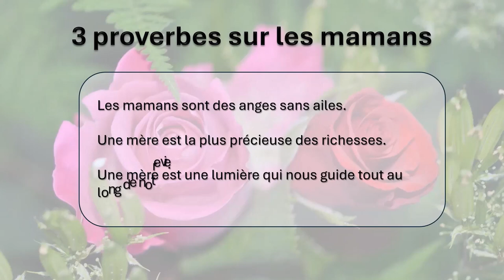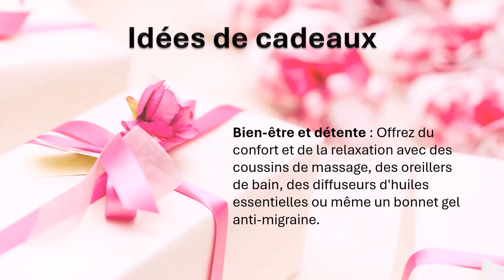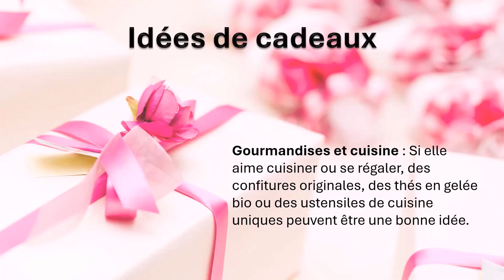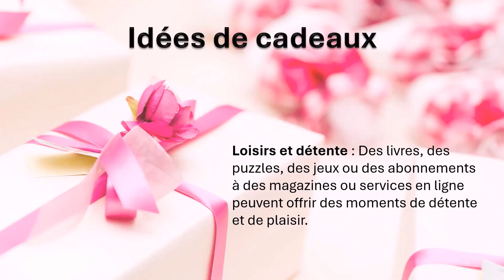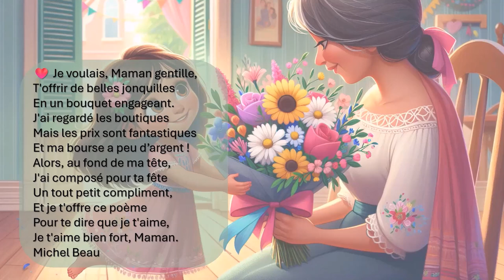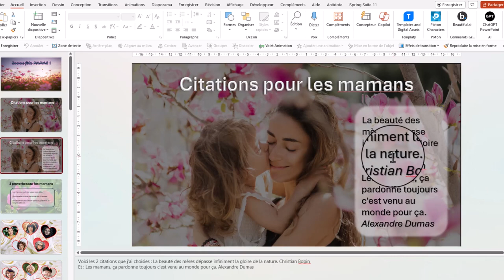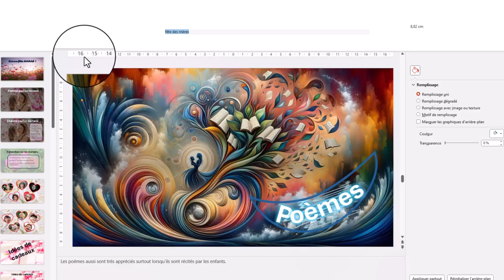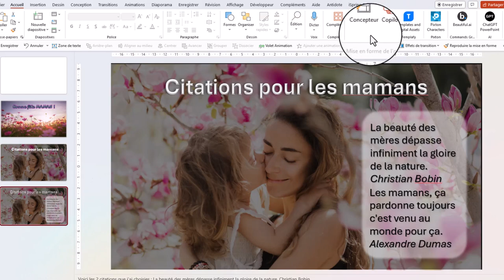Des idées de cadeaux pour la fête des mères en PowerPoint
Il n'est pas toujours saimple de trouver un cadeau pour la fête des mères. J'ai donc préparé une présentation PowerPoint pour vous permettre soit de l'utiliser pour créer une petite vidéo, une image, etc., soit de vous inspirer pour trouver le cadeau original qui lui fera plaisir. Tu peux télécharger le template gratuitement, en cliquant sur le lien de la bibliothèque :